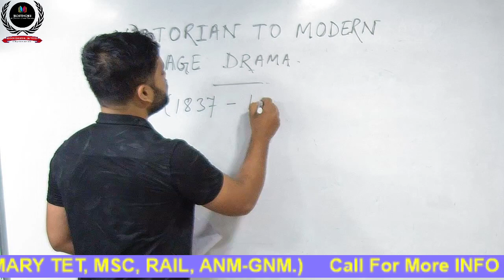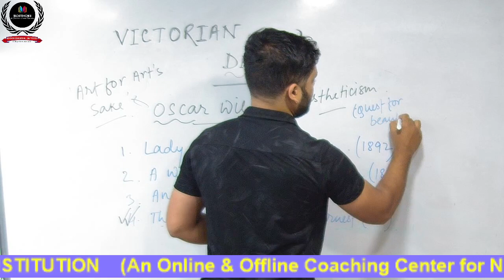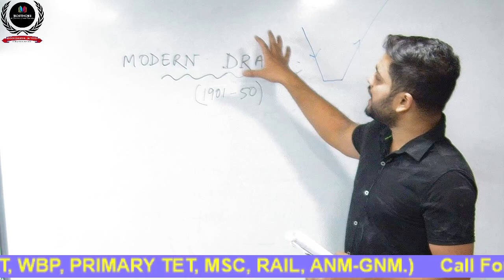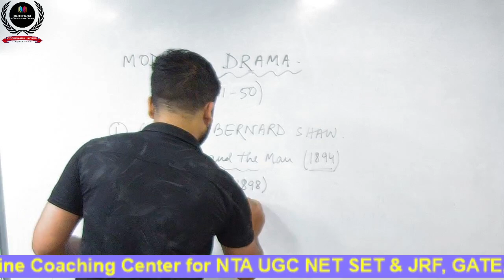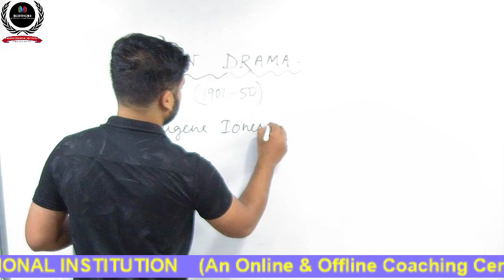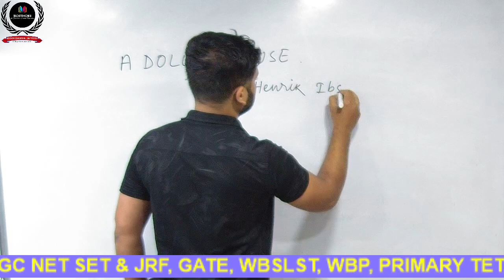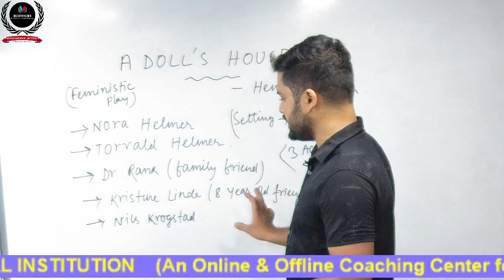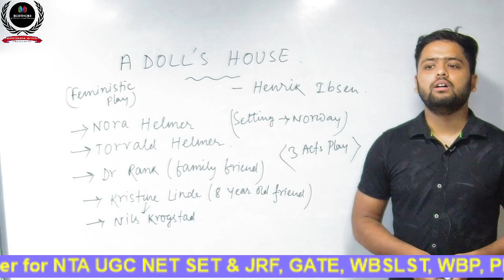Victorian to Modern Age Drama // UGC NET SET ENGLISH //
Welcome to Boithoki Educational Institution's YouTube channel! Join us for comprehensive UGC-NET and SET preparation classes that will empower you to excel in your exams.
UGC NET English Literature Paper 2 by Boithoki
Victorian Age in English Literature for UGC NET Paper 2, UGC NET 2023, UGC NET , English Literature

Welcome to UGC NET & JRF Exam Preparation YouTube Channel, Prepare for UGC NET Paper 1 & 2 With Our Live Classes and Strategic Videos Subject-Wise. for FREE to watch Demo Videos, Course Content, Current Affairs & Exam-Wise Content Etc.
Are you aspiring to become a professor or lecturer? Do you dream of pursuing a career in academia? Look no further! Our channel is dedicated to providing you with top-notch educational content, specifically designed to help you crack the UGC-NET and SET exams with confidence.

At Boithoki Educational Institution, we understand the challenges faced by students when it comes to preparing for these competitive exams. That's why our team of experienced faculty members has meticulously curated a series of interactive and informative video lectures that cover all the essential topics, including paper 1 (General Paper on Teaching and Research Aptitude) and subject-specific papers.

Our expert instructors will guide you through the entire syllabus, explaining complex concepts in a simplified manner. They will also provide valuable tips and tricks, study strategies, and time management techniques to optimize your exam preparation. With our classes, you'll gain a deeper understanding of the subjects and develop the skills necessary to tackle even the toughest questions.

But that's not all! Boithoki Educational Institution's YouTube channel offers much more than just lectures. We provide regular live sessions for doubt clarification, mock tests to assess your progress, and insightful discussions on previous year's question papers. You'll have the opportunity to interact with our faculty and fellow aspirants, creating a supportive and collaborative learning community.

So, whether you're a beginner just starting your preparation or an experienced candidate looking to refine your skills, our UGC-NET and SET preparation classes on Boithoki Educational Institution's YouTube channel are tailored to meet your specific needs. Let us be your trusted companion on your journey to success.

Don't miss out on this incredible opportunity! Together, let's unlock your potential and pave the way for a successful career in academia. Join us at Boithoki Educational Institution for unparalleled UGC-NET and SET preparation!